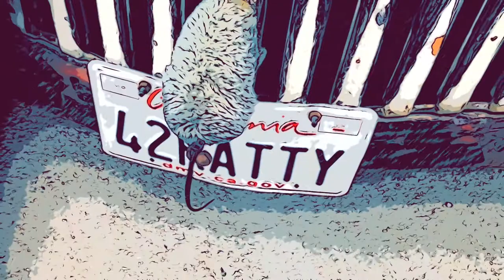Jim Nicholson's infested 1942 CHEVY RAT ROD! - THIS IS MY RIDE 36